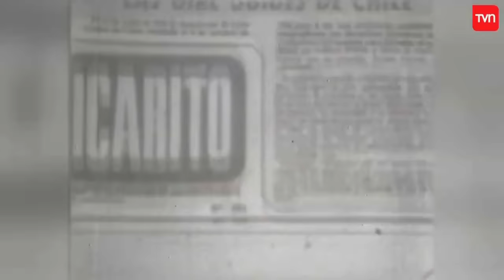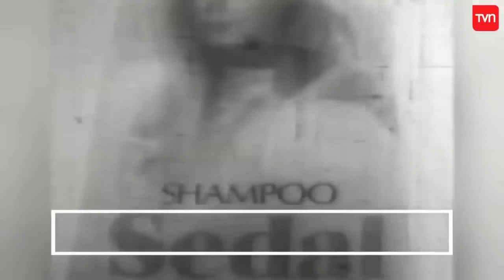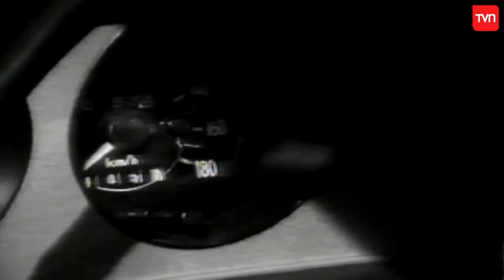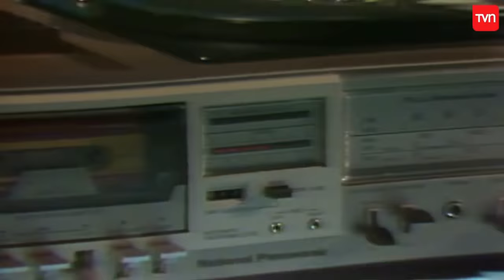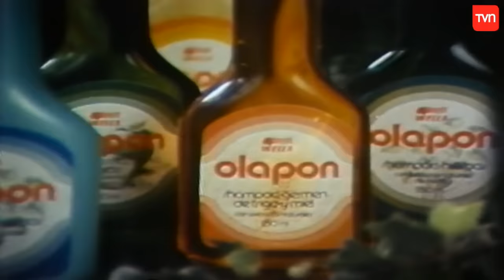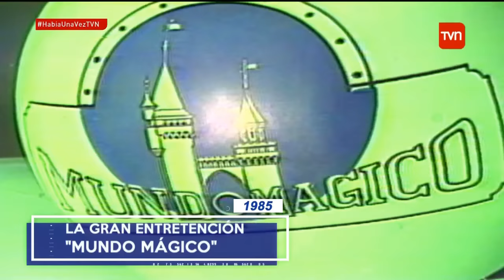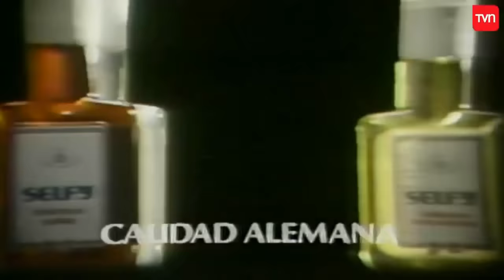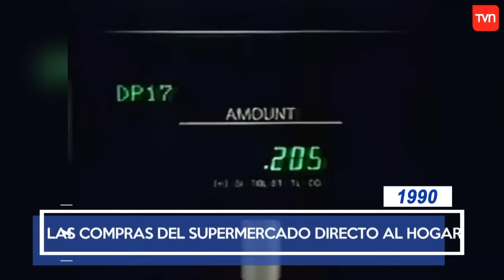Recopilación comerciales chilenos 1974 a 1990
Recopilación de los comerciales antiguos chilenos emitidos en televisión entre 1974 y 1990, extraídos del programa "Había una Vez" de TVN. La de 1989 no está incluida, ya que el programa no pasaron esa sección en su emisión original.

Video usado solo con fines de entretenimiento.